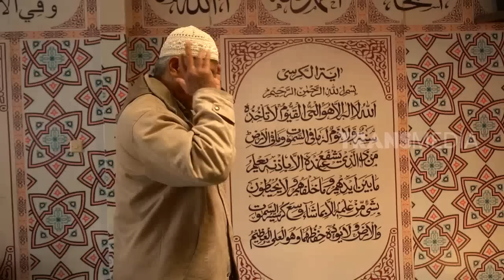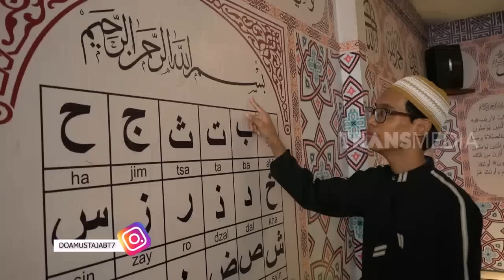DOA MUSTAJAB (08/06/19) KUATNYA SHOLAT DHUHA PART 1